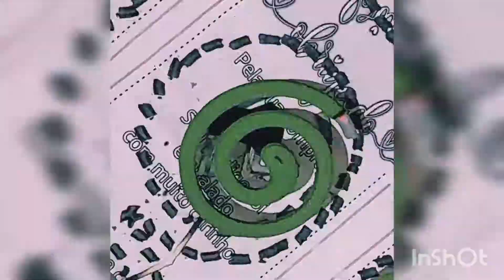Repelente espiral é eficaz contra mosquitos, pernilongos e muriçocas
SOBRE O CONTEÚDO DESSE VÍDEO:
ATENÇÃO YouTube, esse conteúdo é de minha autoria. Pode ser compartilhado publicamente deixando os devidos créditos. Grato, Paulo.